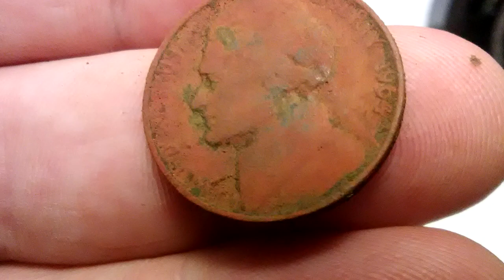Metal Detecting Park Hunt